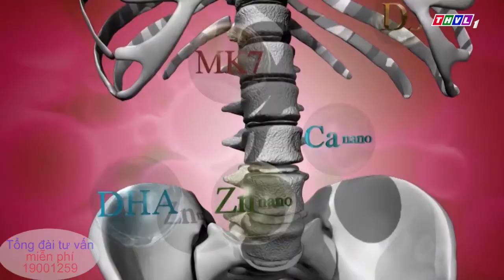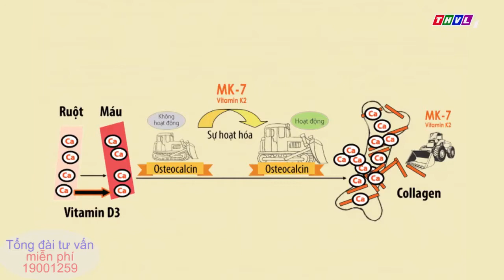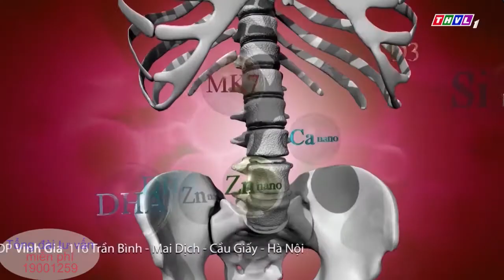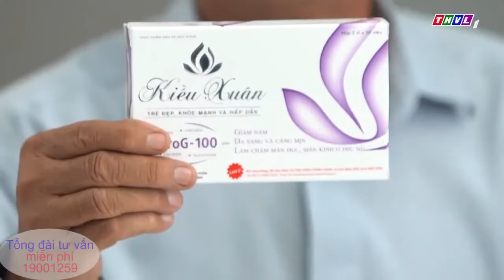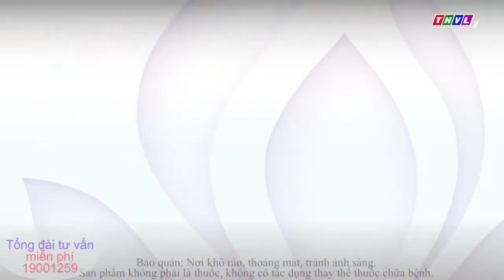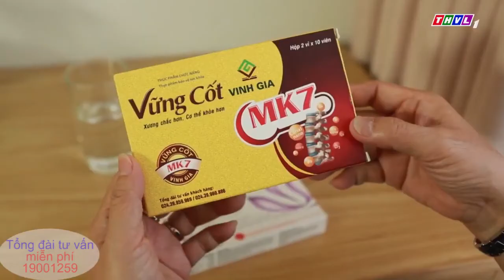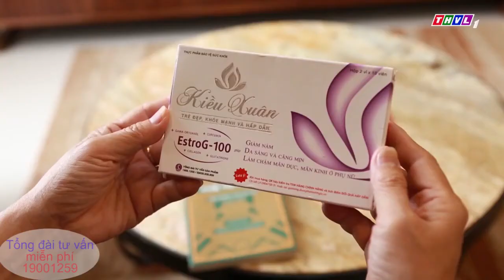DỰ PHÒNG LOÃNG XƯƠNG CHO PHỤ NỮ, BỔ SUNG CANXI THÔI LÀ CHƯA ĐỦ | VC+KX | SKSD 05102019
Muốn dự phòng bệnh loãng xương, bổ sung Canxi là điều chắc chắn, nhưng riêng với phụ nữ, tại sao vẫn chưa đủ?

Chị em phụ nữ ngoài Canxi, còn cần dưỡng chất đặc biệt nào để dự phòng loãng xương hiệu quả nhất?

PGS.TS  Lê Anh Thư, Trưởng khoa Nội Cơ Xương Khớp- Bệnh viện Chợ Rẫy. Phó Chủ tịch Hội Thấp khớp Việt Nam. Chủ tịch Hội Loãng xương Tp HCM sẽ tư vấn cách phụ nữ dự phòng loãng xương hiệu quả, an toàn, đầy đủ.

Truy cập Chương trình Sống khỏe Sống đẹp, Truyền hình Vĩnh Long phát sóng chính thức 10h00 – 10h30 sáng Thứ 7, 05/10/2019 để đón xem trực tiếp Chương trình và tương tác trực tiếp cùng bác sĩ. Hoặc nghe phát lần 2 lúc 15h30 – 16h00, Thứ Năm, 10/10/2019.